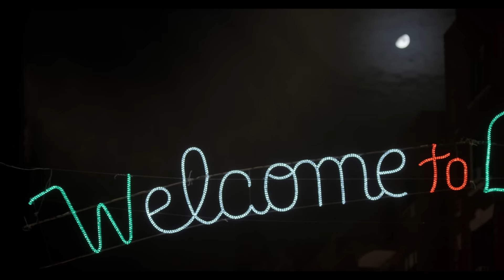Don Q (2024) Trailer - Comedy Crime Movie Starring Armand Assante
Don Q will be available on VOD and digital November 1.

"Feeding off decades of delusion, longtime Little Italy resident Don Q believes himself to be a powerful mafia figurehead set out to reclaim the neighborhood and its fleeting values. It isn't until the return of a ruthless ex-con that Q's fantasy is put to the test, landing the self-proclaimed Don and a loyal recruit in an ensuing turf war."